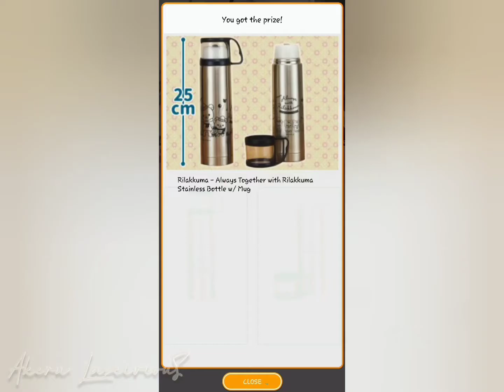Toreba : [Rilakkuma Stainless Bottle B] & [Rilakkuma Cosmetic Pair Bath Towel Set B]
นั่งเฝ้า Sumikko ตั้งแต่สี่ทุ่มยันตีหนึ่ง . .
ไหงได้แต่ Kuma มา 2 ชิ้นละ?? 😅